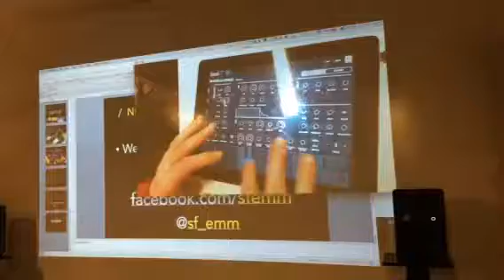SF emm post meetup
SF electronic music meetup .. One of the guys is an engineer here he demos a new instrument.